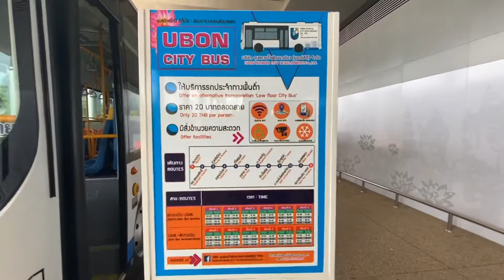【Ubon Ratchathani】ウドンラチャタニ空港から市内へ！ウボンシティバス！from Ubon airport to city by Ubon city Bus